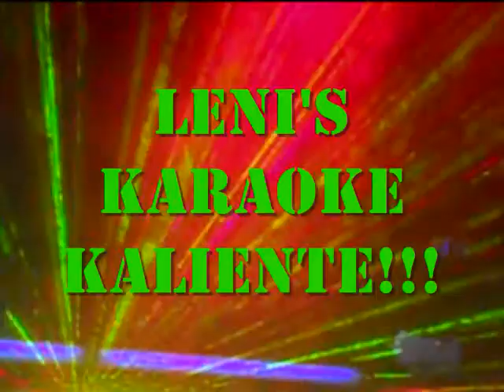Leni's Karaoke.Rafael Barcelo-Rumbera.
Rafael Barcelo. Rumbera
Leni's Karaoke Kaliente!!! Thursdays
Havana Nights 7931 NW 2 St. Miami.
Leni Borges